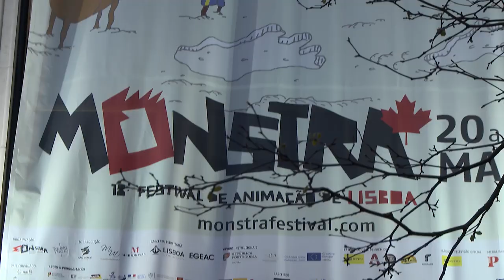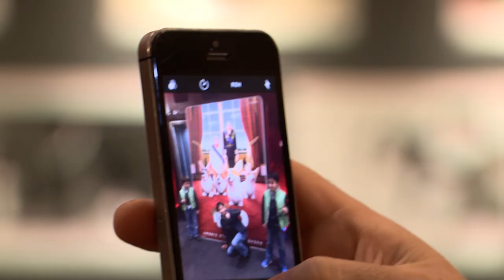20 de Março de 2019 | MONSTRA 2019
Confiram um resumo das primeiras sessões da MONSTRA 2019!

Destaque para antestreia do filme "Cai na Real, Corgi", do realizador Ben Stassen